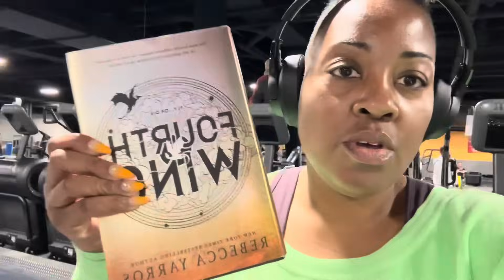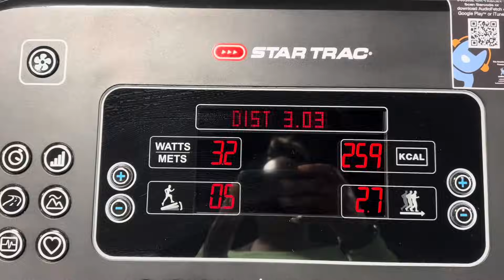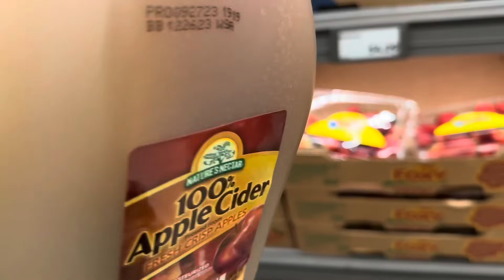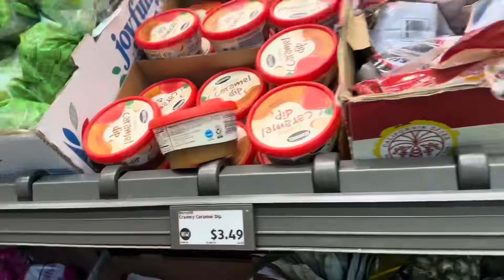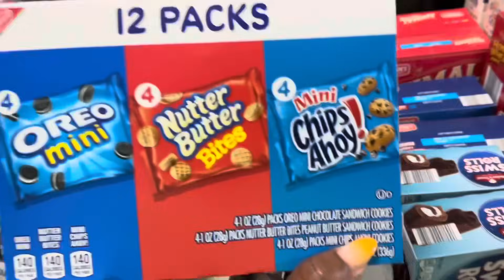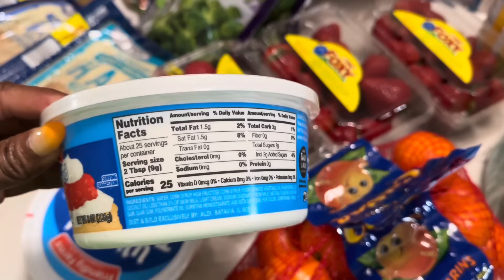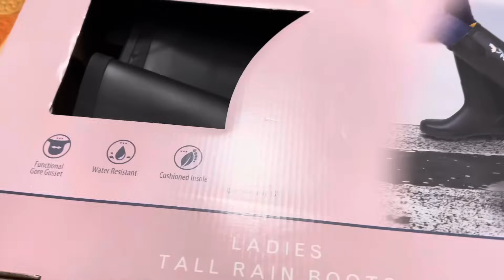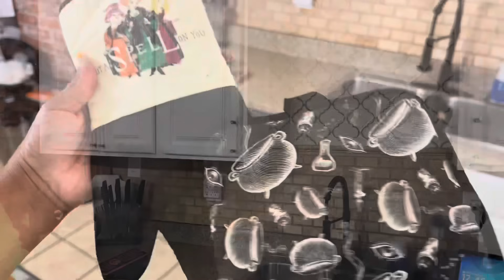VLOGTOBER DAY 9 / GETTING MY LIFE TOGETHER / WORKOUT / ALDI GROCERY / COOK DINNER & PUMPKIN MUFFINS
Hey Beautiful People! In today's video,  I am getting my life together. I got in a nice workout at Crunch Fitness. I also went to Aldi and did some grocery shopping. I stopped in Marshalls as well. Got home and cooked dinner and make some Pumpkin Spice Muffins.  I hope you enjoy!  Love  Von!

CLUBHOUSE: ShyvonneMelanie

SOCIAL MEDIA